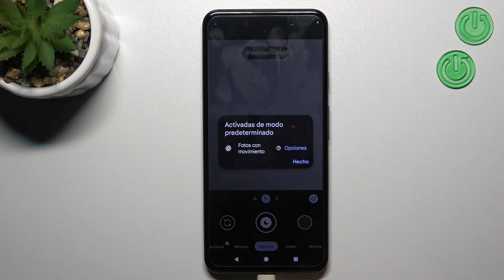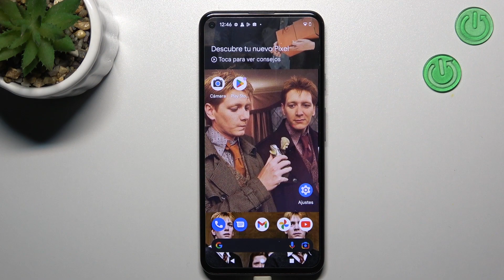Cómo sacar FOTOS con TEMPORIZADOR en GOOGLE Pixel 5a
Si quieres descubrir cómo activar temporizador de cámara en tu GOOGLE Pixel 5a, sigue las instrucciones del vídeo. En este tutorial vamos a mostrarte cómo establecer temporizador de cámara y sacar una foto con temporizador en el GOOGLE Pixel 5a.

¿Cómo sacar una foto con temporizador en el GOOGLE Pixel 5a? ¿Cómo activar temporizador de cámara en el GOOGLE Pixel 5a? ¿Cómo establecer temporizador en mi GOOGLE Pixel 5a? ¿Cómo sacar fotos con temporizador en mi GOOGLE Pixel 5a? ¿Cómo sacar fotos con temporizador de cámara en mi GOOGLE Pixel 5a?